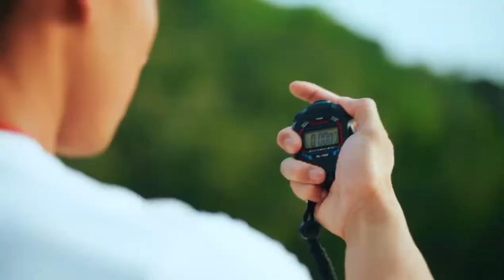Model: Heather, Peter, Vicki; Job: Ocean Park Advertisement